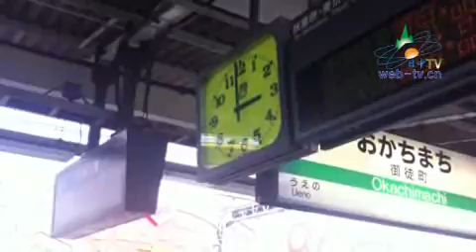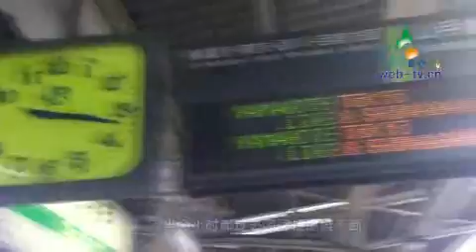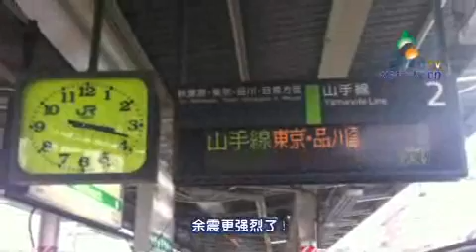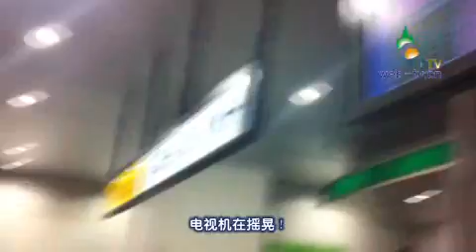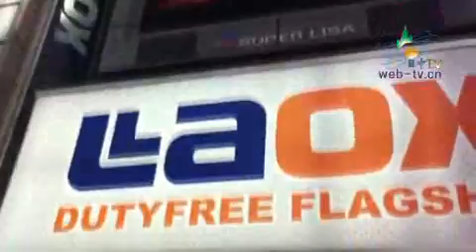地震だ！その時私が・・・3.11地震発生瞬間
電車がホームに入った途端、あまりにも大きな揺れで乗客が誰もがこの運転手が乱暴な運転と最初は思っていたはずです。しかし、電車が完全に止まったのに揺れが止まらず、人々が初めて地震に気が付いてきた！そのあと、強い余震が続いて、車内はどうなっていたか、まだその後どうなったかを携帯でビデオに撮った！